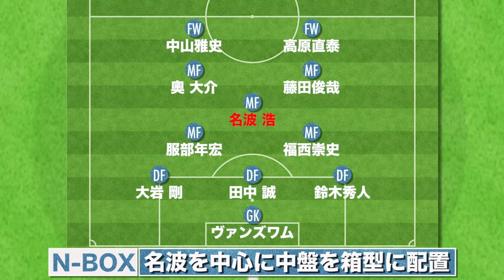黄金期から２０年…今語られる「Ｎ-ＢＯＸ」の真実！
Ｊリーグ記録となる、開幕８連勝を達成した２００１年のジュビロ磐田。
黄金期と言われた当時の、伝説のフォーメーション、
名波浩を中心とした「Ｎ-ＢＯＸ」について、２０年越しに中山雅史が語ります！

【N-BOX基本フォーメーション】
FW 中山雅史、高原直泰
MF 名波浩、藤田俊哉、奥大介、服部年宏、福西崇史
DF 大岩剛、田中誠、鈴木秀人
GK ヴァンズワム

走る距離が短くなるという画期的なシステムのはずが、
ゴンさんの感想は意外にも…！？

迫るＪリーグ開幕、ジュビロ磐田の初戦は２月２８日。
２００１年も指揮を執った、鈴木政一監督が率いる今シーズン、
再びの黄金期を目指し、シーズンに挑みます！

ゴン中山、今回も熱く語ります！
サッカー元日本代表・中山雅史、５３歳にしてYouTubeに挑戦。
温かい目で見守って下さい！

静岡県出身→ジュビロ磐田→コンサドーレ札幌→アスルクラロ沼津→ジュビロ磐田コーチ
Ｊリーグシーズン最多得点記録
ワールドカップ日本代表初ゴール